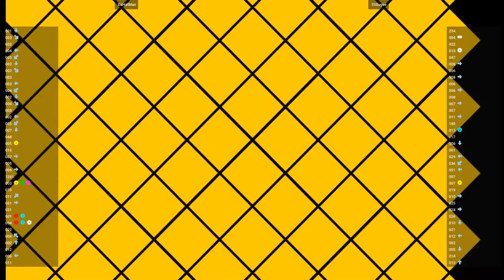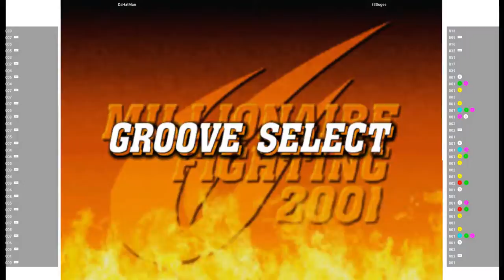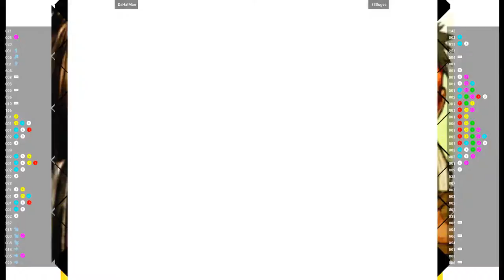CVS2 - DaHatMan VS 33Sugee